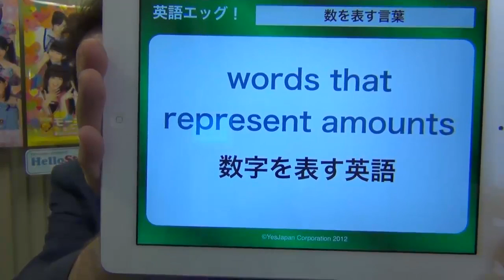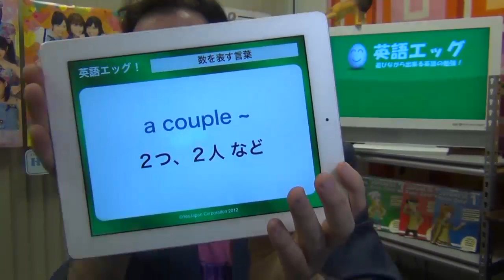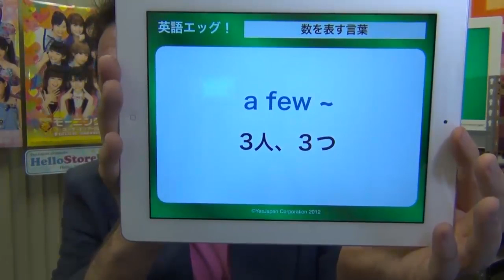数を表す言葉 *英語エッグ* #7 (EigoEgg)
今日のトピック数を表す言葉でデンマークのCarlaちゃんの自己紹介を分析します。ライブストリームを見たい方はこちらのリンクへ From Zero!の商品、チャンネル、又はソーシャルメディアのリンクは下記のリンクを参照してください。

💛 💛 💛 五段階の日本語のオンライン講座 （コース１が無料！）

応援を宜しくお願い致します。

６ドル以上のPatreon加入者にはYesJapan.comのコースに全てアクセス可能になります。

是非ソーシャルメディアで話しましょう！

他のチャンネルをご覧ください。

💛 💛 💛 日本!

💛 💛 💛 アメリカ!

💛 💛 💛 イギリス!

💛 💛 💛 ドイツ!

💛 💛 💛 カナダ!

💛 💛 💛 (オーストラリア、中国、フィリピンなど 配達可能国リスト